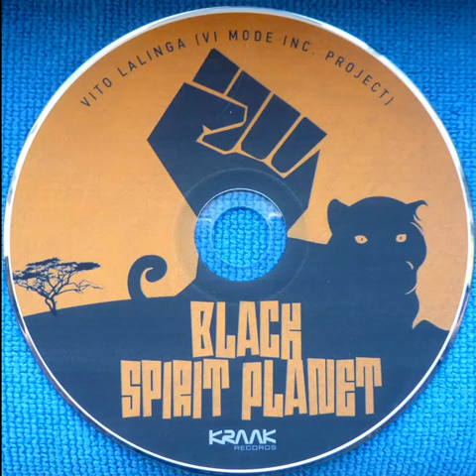Vito Lalinga (VI Mode Inc. Project) – I'll Be Good To You Baby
1: I'll Be Good To You Baby

From: Vito Lalinga (VI Mode Inc. Project) – Black Spirit Planet
Label: Kraak Records – KRK106
Format: CDr, Album, Promo
Country: Italy
Released: 2018
Genre: Electronic, Funk / Soul
Style: Disco, Funk